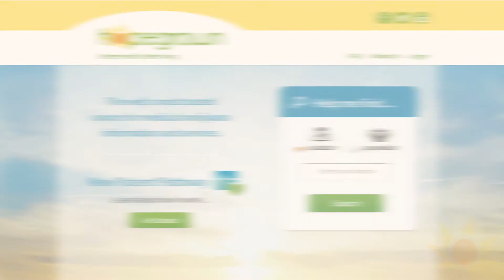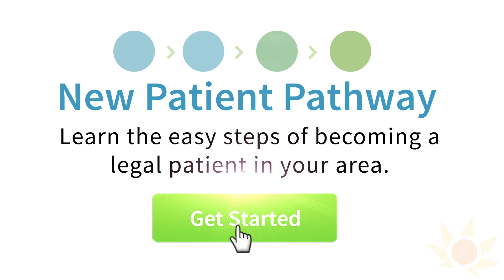Vereda para Pacientes Nuevos, Paso 1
@hopegrown (Twitter & IG)

Para convertirse en un paciente que utiliza marihuana en California, se comienza con una simple cita con un doctor. Para poder comprar, plantar, o usar marihuana legalmente en California, primero deberá obtener una Carta de Recomendación por parte de un Médico licenciado, que incluso puede ser su Médico de Atención Primaria. Si prefiere encontrar a un doctor que se especialice en esto, busque a un doctor en nuestro sitio de internet de Hopegrown.

Cuando acuda a su cita, asegúrese de llevar una licencia para manejar o un pasaporte, y algún comprobante de ser residente de California. También necesitará explicar cómo cree que la marihuana podría mejorar su salud.

El papel que recibirá de parte de su doctor no es una receta médica. La marihuana todavía no es regulada por la FDA, así que los doctores solamente pueden recomendarla. El documento que usted recibirá, ya sea una carta o un formulario, es una recomendación médica. Otra idea errónea común es el temer que su empleador o el gobierno podrían descubrir que usted es un paciente que utiliza marihuana. Esto no es posible. En California, todos nuestros registros médicos están protegidos bajo la Ley de HIPAA, y su estatus como paciente que utiliza cannabis se mantiene entre usted, su doctor, y su Proveedor.

Para más información, haga clic en cualquiera de los botones de nuestra Vereda para Pacientes Nuevos.